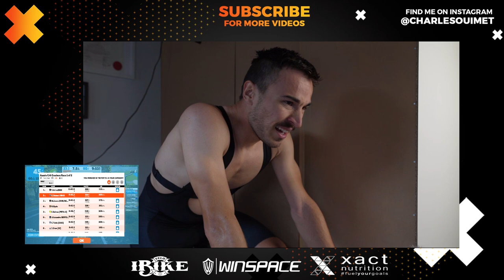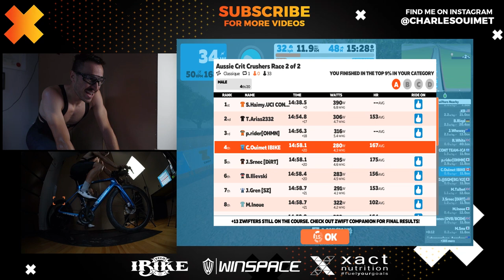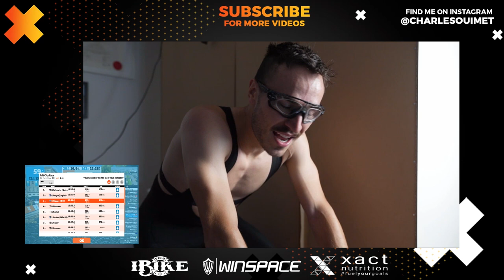I'M ON FIRE 🔥 PODIUMS & SPRINT JERSEY! Zwift Cat-A Racing HIGHLIGHTS!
PODIUM HAT TRICK!!! (According to ZwiftPower)

Do you like this format of Zwift racing highlights? LMK in the comments down below!

0:28 Race#1 Start
2:03 Race#1 Last 500m
2:40 Race#1 Recap
3:40 Race#2 Start
6:02 Race#2 Last 500m
6:52 Race#2 Recap
8:32 Race#3 Start
11:25 Race#3 Last 500m
12:03 Race#3 Recap